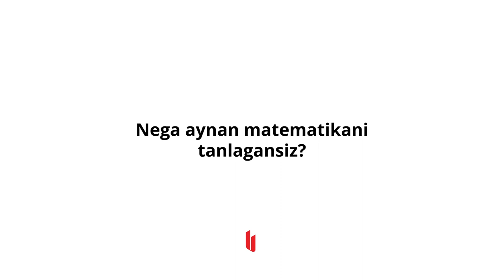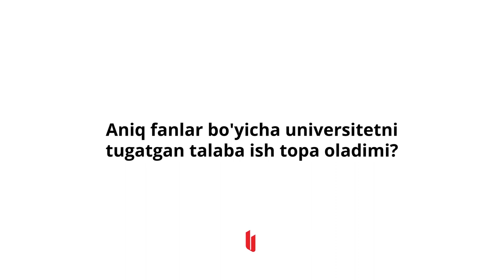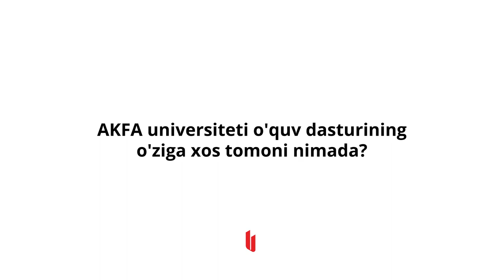Universitet tanlayotganda uning nomiga emas, o'quv rejasiga ahamiyat berish kerak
“Universitet tanlayotganda uning nomiga emas, balki professorlarga, o’quv rejasiga ahamiyat berish kerak”

AKFA universiteti o’qituvchi-professori Rustam Turdiboyev bilan intervyu.